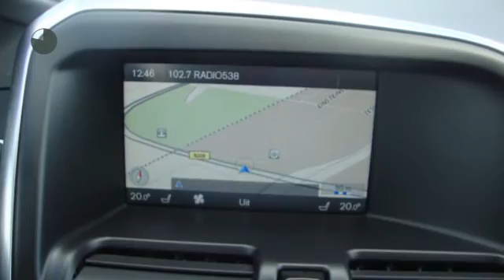Volvo XC60 T5 AUT R-Design,Plusline,Winterline